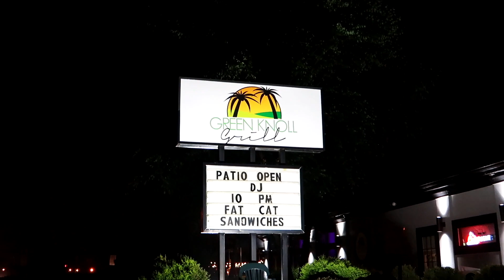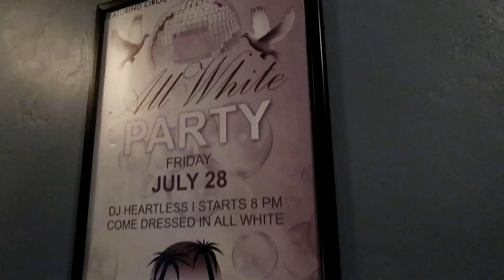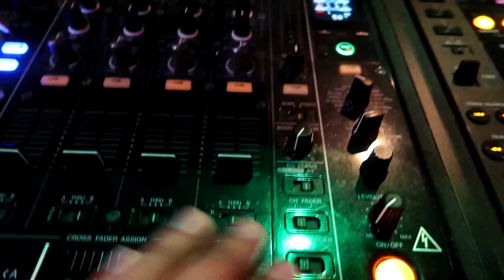DJ GIG vLOG: How to Protect Your DJ Equipment (Custom DJ Equipment Cases) | CASEMATIX Review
VLOG 170 -  July 08, 2017 - DJ GIG vLOG: How to Protect Your DJ Equipment (Custom DJ Equipment Cases) | Back to DJ Nightclubs | CASEMATIX Review

In this DJ Gig Log I head out to DJ a Nightclub and show you how to protect your DJ equipment. I show you how make a custom carrying case for your Microphones, DJ accessories such as  ADJ Airstream DMX, or for that matter any equipment that you carry around.

Small Case
Big Case
Single Mic
Dual Mic

SOCIAL MEADIA

DJ GEAR (w/Purchase Links)

- ADJ Mega+ Pars
- ADJ Ultra Bar
- ADJ Focus Spot 3Z
- Chauvet Intimidator 355
- Chauvet Swarm

-PIONEER DJ SX2 (I Recommend)
- PIONEER DJ Headphones 1500

- Speaker Tripod Stands
- Subwoofer Poles

- DMX Cables
- XLR Cables

- DJ Facade
- DJ Table

- Gator Tripod Scrims
- Gator Tripod Bag
- Rock-N-Roller Cart
- ADJ O-Clamps

VLOG GEAR (w/Purchase Links)

-GoPro Session

ABOUT ME:  I was born March 06, 1992 in Nicaragua. I currently live in New Jersey, USA. I am an open-format Club and Mobile DJ. I enjoy making and sharing VLOGs about my life as a pro DJ and my travels around the world. I hope you find my videos entertaining.